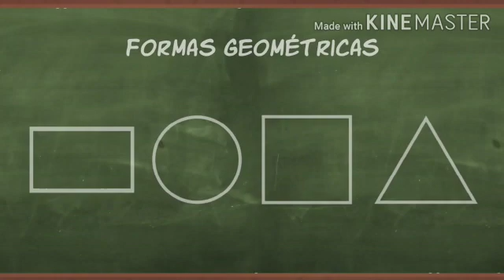Maternal - 17/11 - Matemática